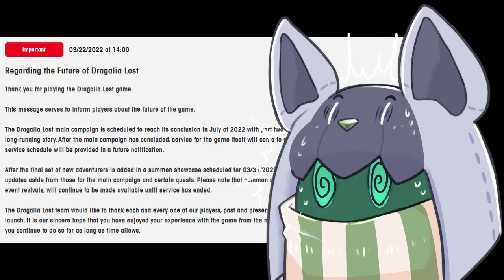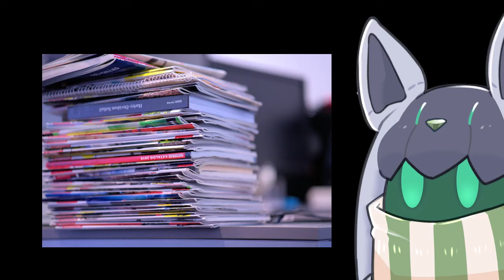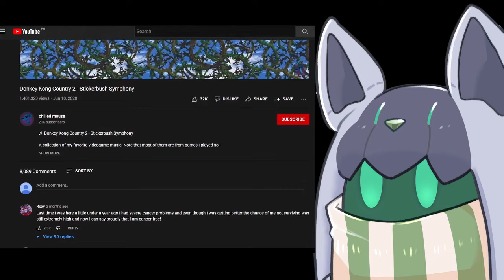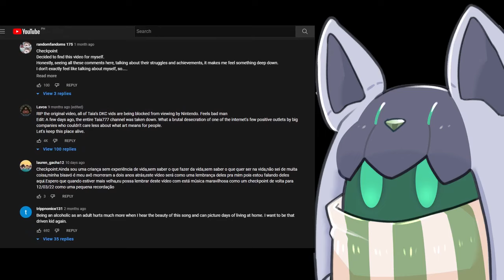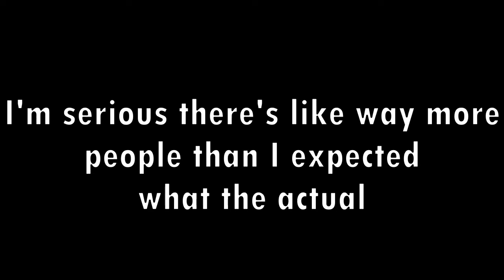Dragalia EoS & going forward: Zines, Zappy and a few thoughts.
It's been an honor, Losties. There's not a lot more I can say. Thank you.
This doesn't have to be the end, however.

00:00 EoS and overview
00:52 Dragalia Lost Zine
02:02 Channel Update
03:19 A Proposition
04:28 Closing thoughts